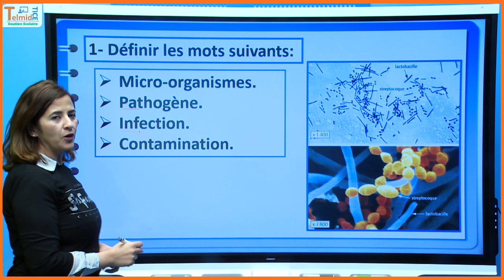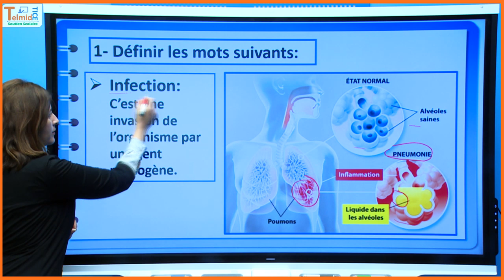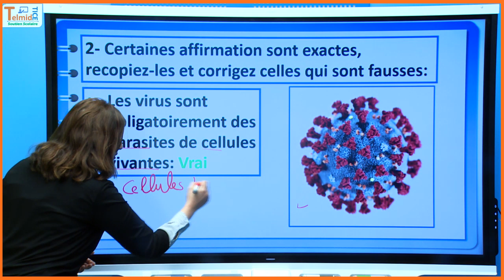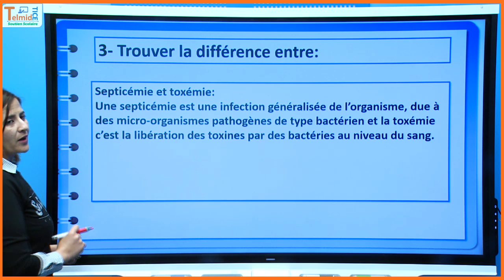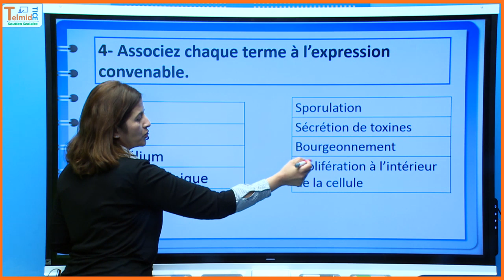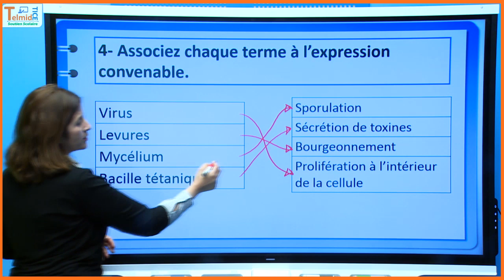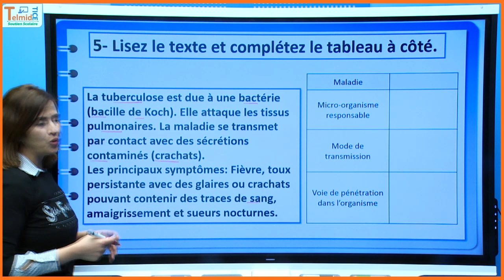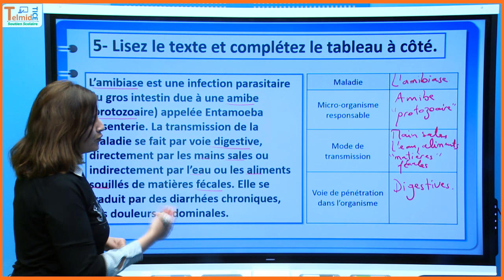L'immunité de l'organisme | Série d’exercices N°1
SVT | 3AC